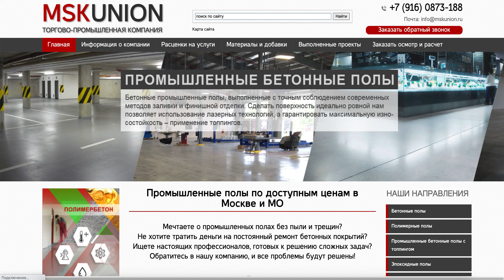Укладка промышленных бетонных и полимерных полов в Москве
Укладка промышленных бетонных и полимерных полов в Москве Вы ищете качественные бетонные и наливные полимерные покрытия? Укладка промышленных и декоративных полов в жестком индустриальном стиле, ярко, броско, эффективно и их ремонт, упрочнение, обеспыливание от компании – качественные бетонные и наливные полимерные покрытия!

Компания предлагает услуги:

- По укладке промышленных полов, которые отлично подходят для заливки прямо на бетон. Применяются специальные полимерные составы, позволяющие повысить износостойкость основания, сделать его более привлекательным с позиций эстетики и комфорта.

- Устройство бетонных полов осуществляется с использованием сухих (топпингов) и жидких химических уплотнителей, обеспечивающих долговечность бетонной стяжки.

- Ремонт бетонных и полимерных полов.

Предварительно определяется объем работ и сколько материала потребуется для обустройства обозначенной заказчиком территории, в том числе с учетом её площади и конкретных индивидуальных характеристик. Специалист готов рассказать, как проходит устройство бетонных и полимерных полов, выполнить все замеры на объекте заказчика, после всех согласований деталей предстоящей работы озвучить окончательную стоимость услуг, а также проконсультировать по любым возникшим вопросам.

Закажите первые в РФ химстойкие бетонные полы с полипропиленовой макрофиброй вместо стальной сетки, фибры и арматуры! Всегда достойное качество и демократичные цены, оперативность и индивидуальный подход в работе с каждым клиентом. Применяются лучшие технологии проектирования и создания наливных напольных покрытий, эксплуатация которых возможна практически в любых условиях, в том числе при минусовых температурах.

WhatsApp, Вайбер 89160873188